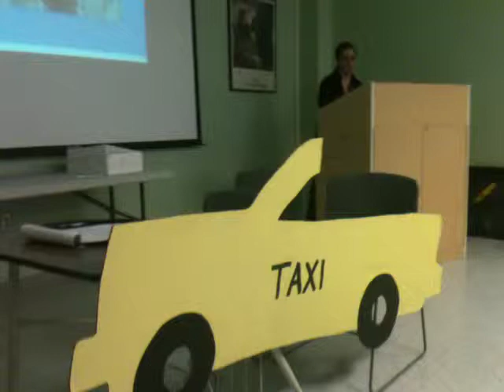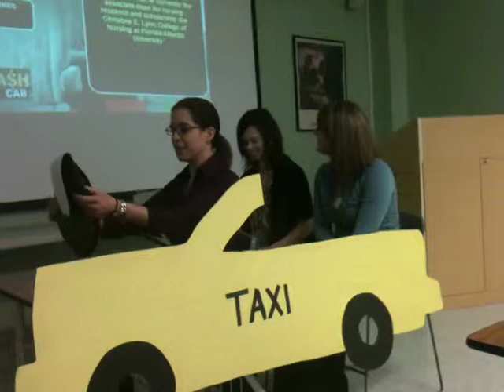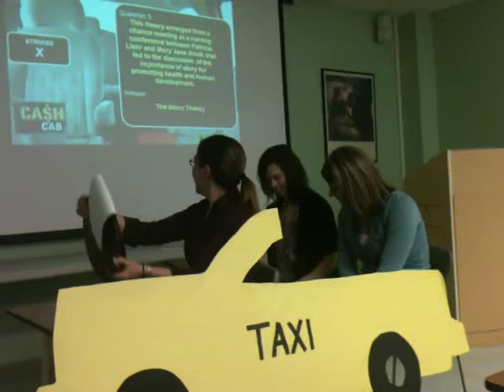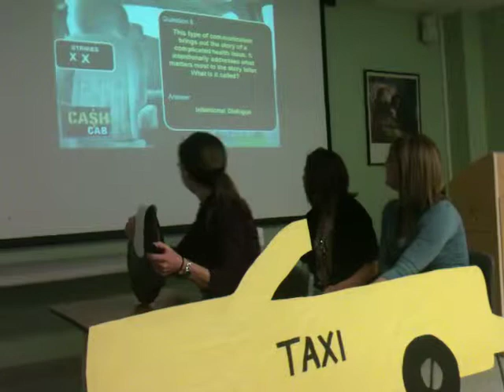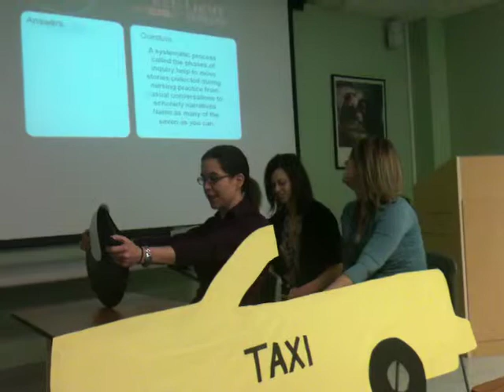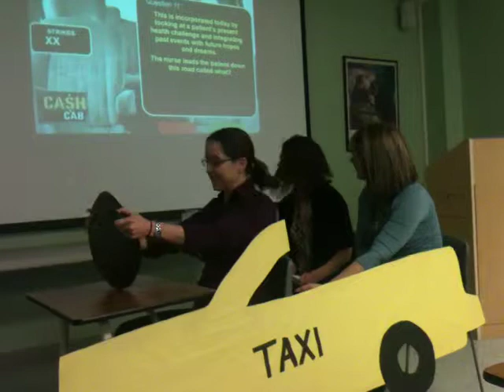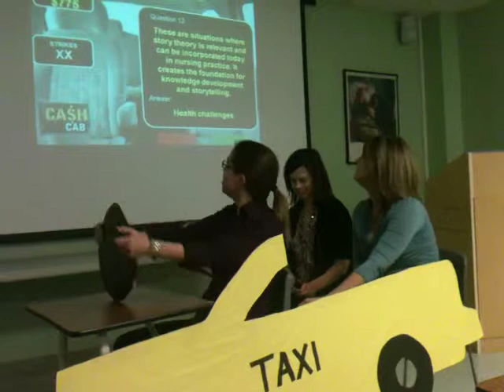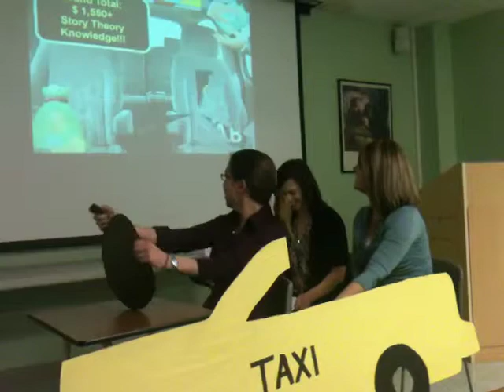Cash Cab Presentation: Story Theory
Amanda, Lacy, & Sarah presenting the Story Theory by Patricia Liehr and Mary Jane Smith for Nursing Theories Class 02/01/2012 LCU MSN Program